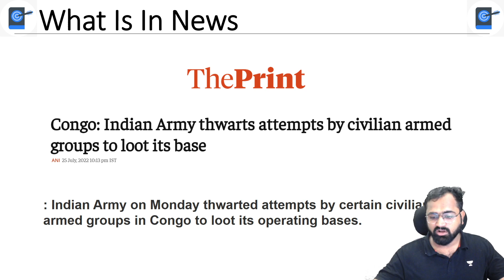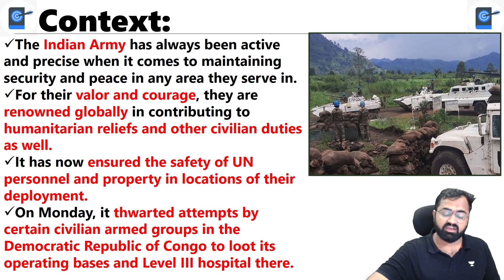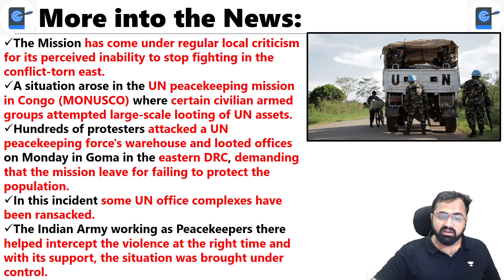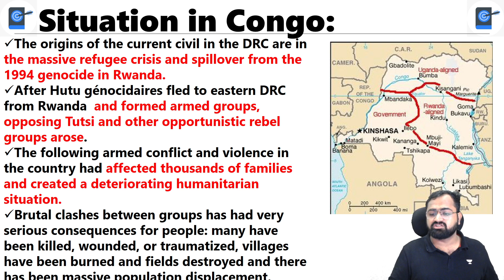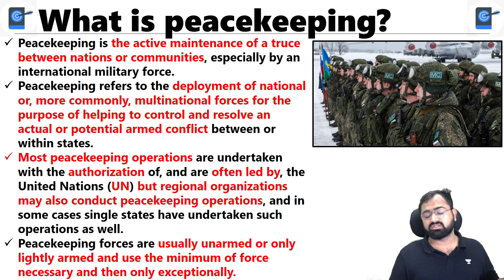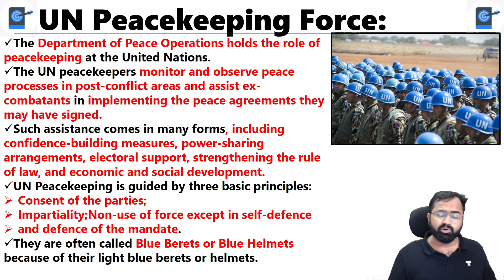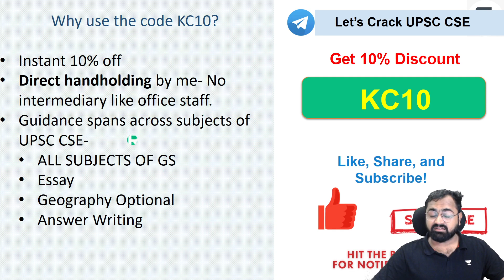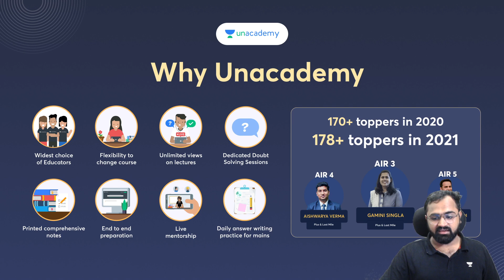Indian Army Prevents Civilian Armed Groups From Ransacking & Looting UN Offices In DRC | Congo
In this session, Kinjal Choudhary discusses Indian Army Prevents Civilian Armed Groups From Ransacking & Looting UN Offices In DRC

Unacademy Learner App Benefits:
1. Learn from your favourite Educator
2. Dedicated DOUBT sessions
3. One Subscription, Unlimited Access
4. Real time interaction with Educators
5. You can ask doubts in live class
6. Limited students
7. Download the videos & watch offline